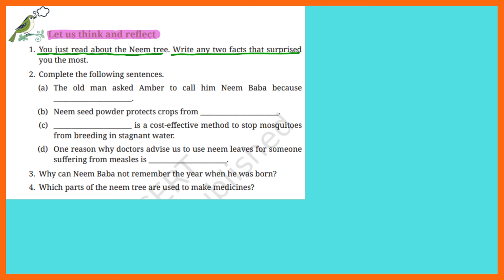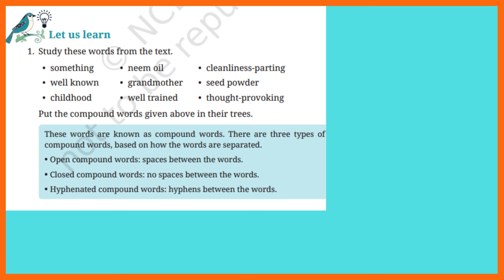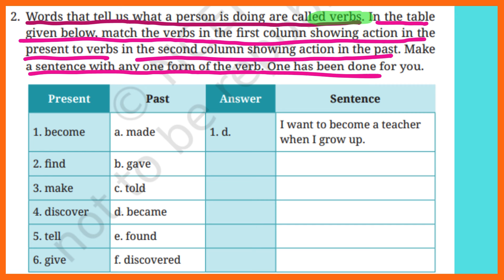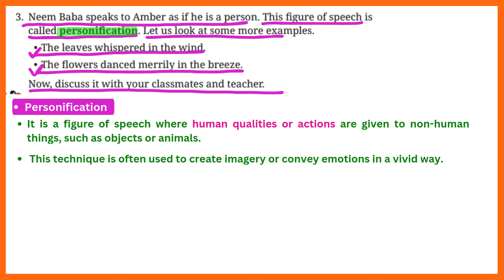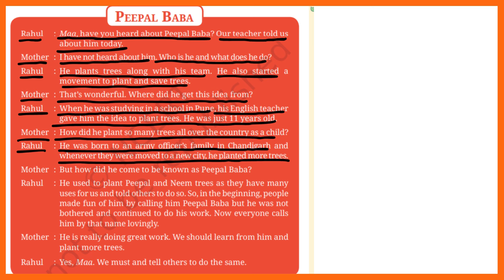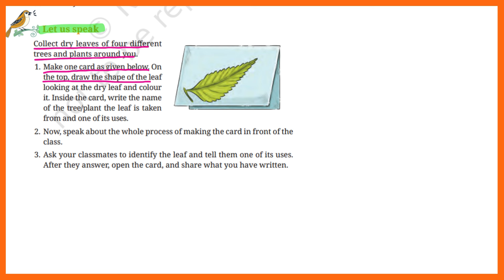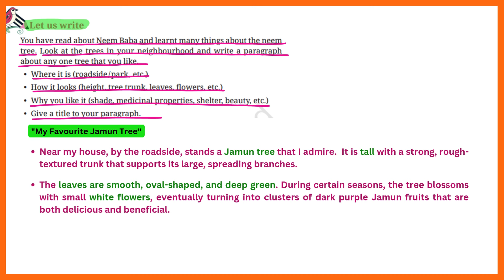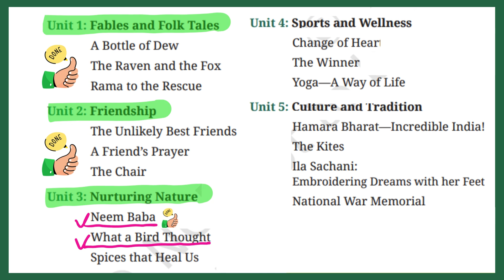Class 6 English | Poorvi | Unit3| Nurturing Nature || NEEM BABA |PART-2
Where you can find👇
✅  Animated Stories.
✅  Education lessons .